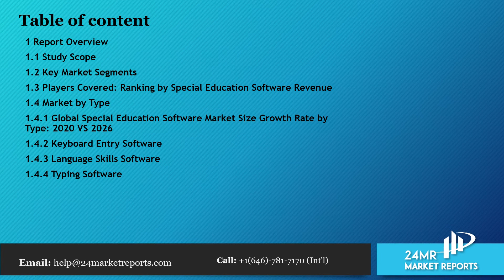Special Education Software Market Size, Status and Forecast 2020 2026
Special Education Software market is segmented by Type, and by Application. Players, stakeholders, and other participants in the global Special Education Software market will be able to gain the upper hand as they use the report as a powerful resource.